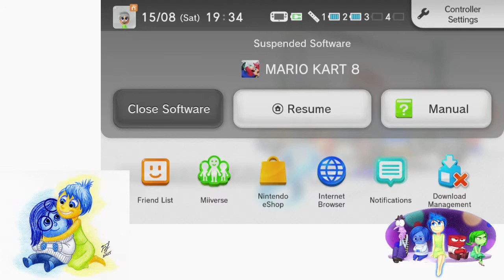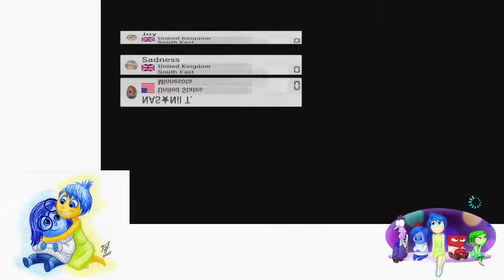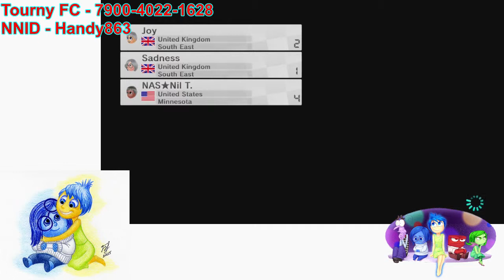[TWITCH STREAM] a bit of an Inside Out Obsession - Mario Kart 8 NAS Support Rooms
Short but Enjoyable Stream.